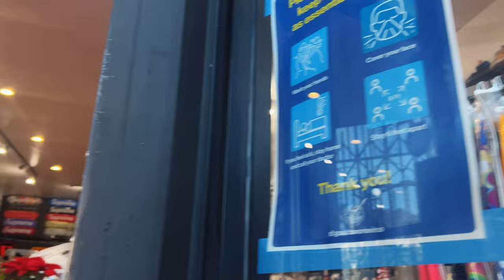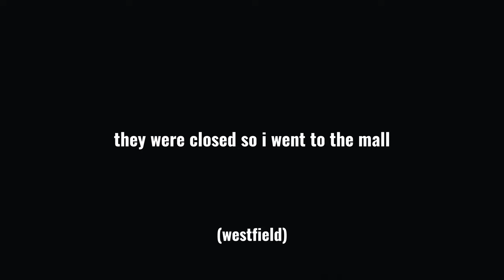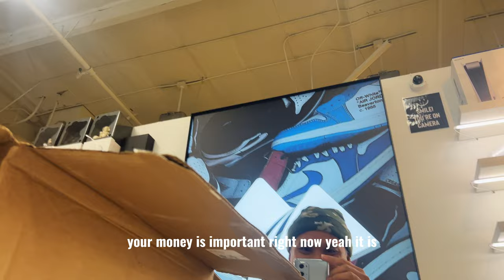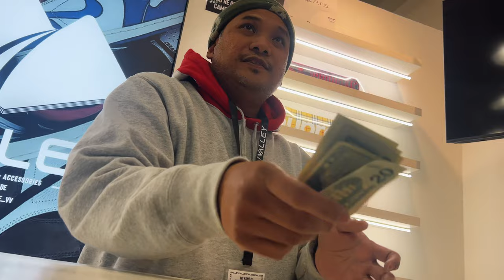Trying to Resell...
The Best Plan Is No Plan 4 | Reselling | Kaws | Vlog